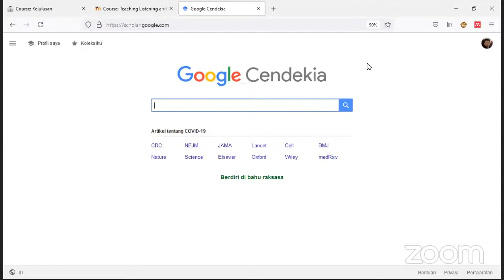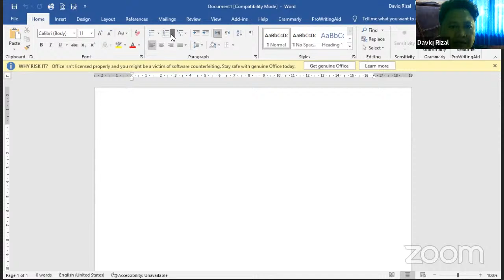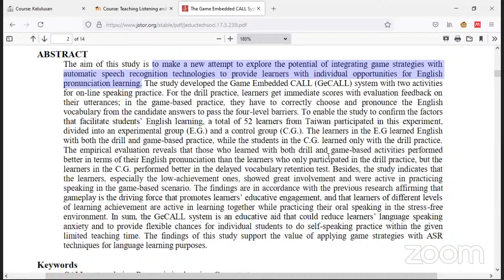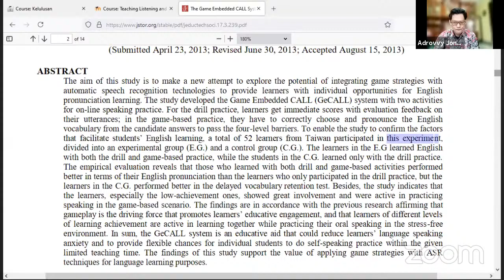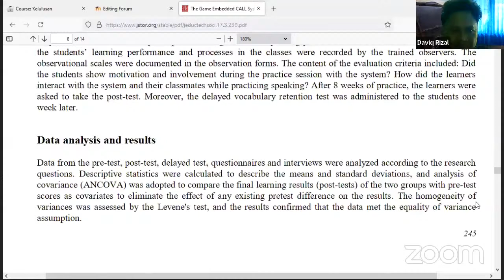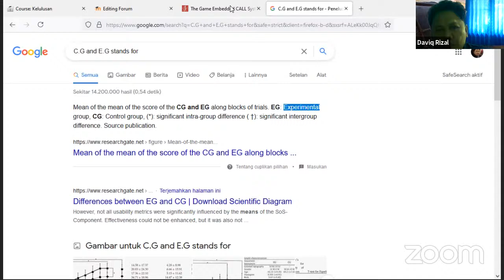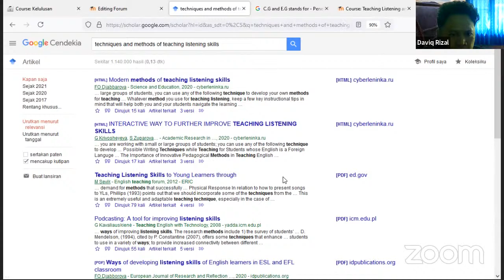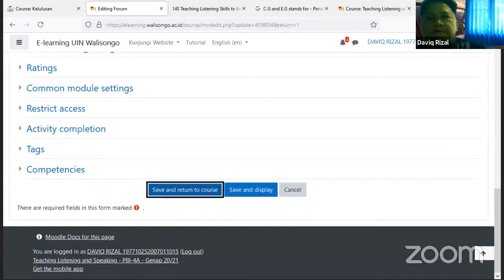English speaking games for pronunciation and techniques and methods of teaching listening skills